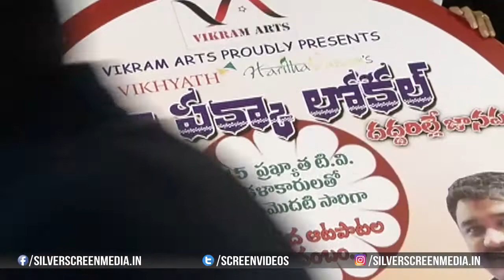Mem Pakka Local Movie Press Meet | Memu Pakka Local Program Press meet